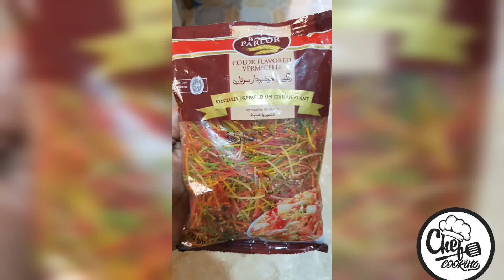Easy and Authentic Dessert Lab e Shireen Recipe | Delicious Lab e Shireen by Chef Cooking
Easy and Authentic Dessert Lab e Shireen Recipe | Delicious Lab e Shireen | Shadion Wali Lab e Shireen Recipe.

Lab e Shireen is a classic Arabian cuisine and dessert in Pakistan. This is rich flavored custard with colored full pasta , fresh fruits , dried fruits, fresh cream, and jelly. it tastes delicious when it's nicely chilled.

Chef Cooking is Bring for you How To Get More Views and Revenue on YouTube video

Rabri Kheer Recipe By Chef Cooking | Rabri Kheer By Chef Cooking | Rabri Kheer Special Chef Cooking

Shab e Barat Halwa By Chef Cooking | Halwa By Chef Cooking | 3Differents Halwa by Chef Cooking

Fry Chana Mash Daal Makhni Recipe | Fry Chana Mash Dall | Fry Chana Mash Daal By Chef Cooking

Special Bun Kabab Recipe | Homemade Bun Kabab By Chef Cooking | Bun Kabab | Street Food Bun Kabab

Red Valvet Cake | Basic Red Velvet Cake Recipe | Basic Red Valvet Sponge Cake Recipe without Oven